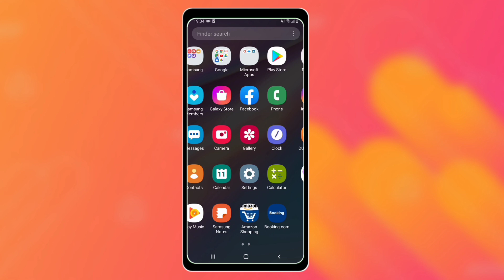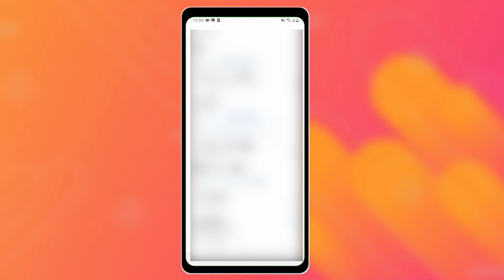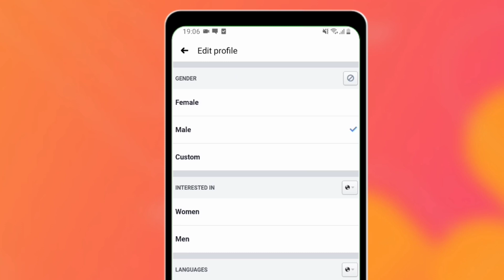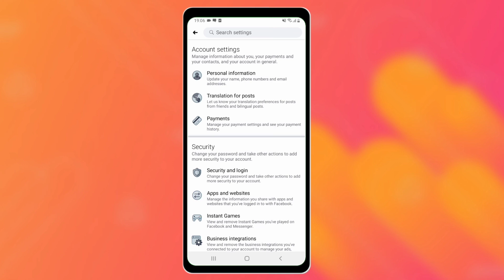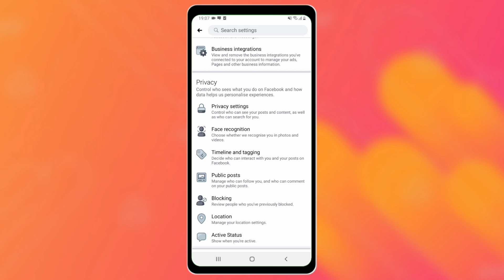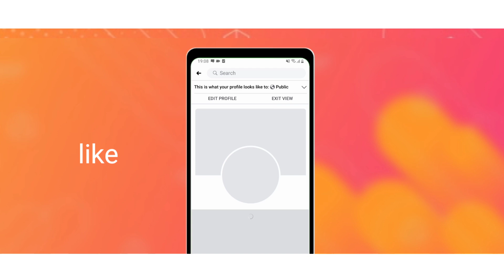SIDA LOO FURTO FOLLOWERS FACEBOOK 2020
wad ku mahad santahay dawashada aad ku bixisay muqaalkan. waxaa inoo balan ah muqaalka midka xiga.

casharo kale oo ku saabsan Facebook

mahadsanidiin waa saaxibkin marna walaalkin   oo idin leh By By